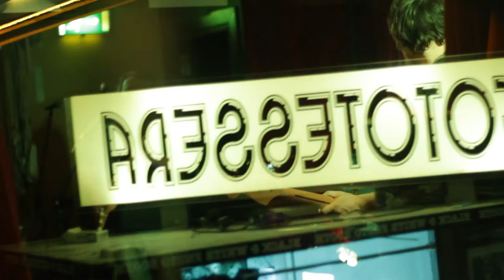Crow Black Chicken - Live At The Crane Lane - INHALE EXHALE tv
CROW BLACK CHICKEN
New album RUMBLE SHAKE out now.

A behind the scenes video of Crow Black Chicken performing two EXCLUSIVE unheard tracks from their forthcoming unnamed EP. They performed Live at The Crane Lane. Special thanks to everyone involved.

Directed by Toby Lee Tyrrell
Cameras & Filming: Patrick O'Shea & Toby Lee Tyrrell
Editing: Patrick O'Shea
Associative Producer: Grace Sellmeyer

Since forming in 2009, Crow Black Chicken have earned back-pats aplenty for their charming Southern sound, most notably after their performance on the BBC Introductory Stage at Glastonbury in 2011. The band consist of the talented trio: Stephen McGrath (Bass), Gev Barrett (Drums), and Christy O'Hanlon (Guitar & Lead Vocals.)

Their debut album Electric Soup, released in June 2012, typifies this positive energy with 13 tracks of tooth-rattling rhythms and bluesy rock'n roll vibes. Upon the release of Electric Soup, the Tippeary-based trio have won the adoration of many, playing major festivals and countless venues across the country in 2012. With extended invitations to play USA, UK and Europe in Summer 2013, there's never been a better time to catch Crow Black Chicken live.

You can buy the band's new album "Electric Soup" from their website, plus further tour information.

© ( shape ) || media